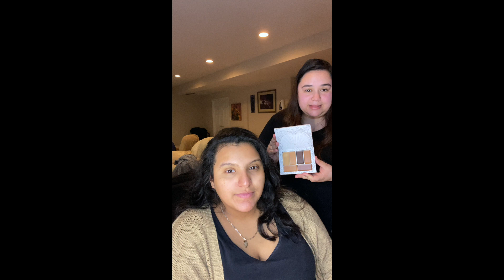Quieres unirte a MONAT o SEINT BEAUTY?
*I don’t own music rights.

Hola! Aquí estaremos viendo como se aplican los productos MONAT Y SEINT BEAUTY!